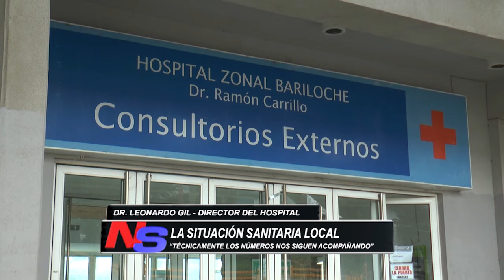EL DIRECTOR DEL HOSPITAL ZONAL SE REFIRIÓ A LA SITUACIÓN SANITARIA DE BARILOCHE